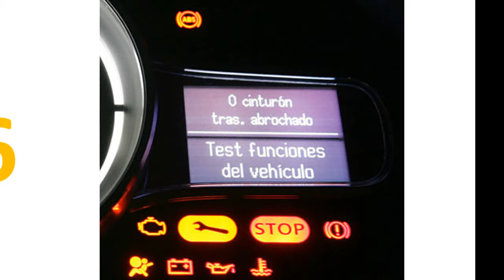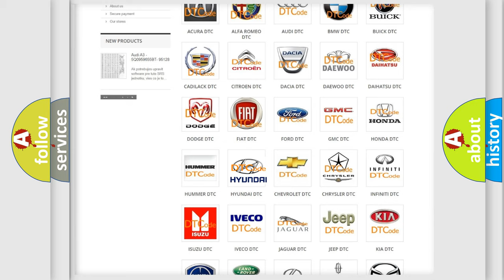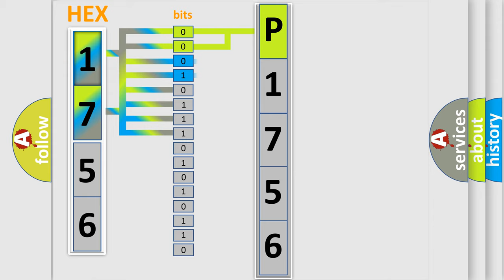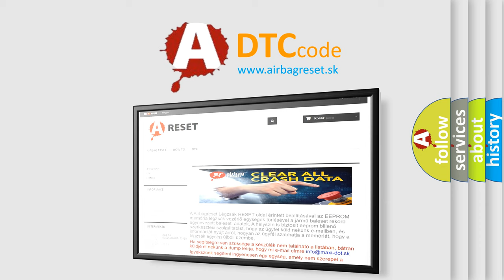DTC Hyundai P1756 Short Explanation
Contents:
0:21 Basic DTC analysis according to OBD2 protocol standard.
1:48 Insight into programming
2:58 A diagnostically understandable description of the Diagnostic Trouble Code
3:05 Basic error definition

Make:
Hyundai
Code:
P1756
Definition:
No Fuel Level Bus Message
Cause: